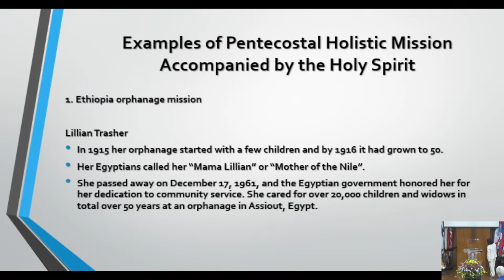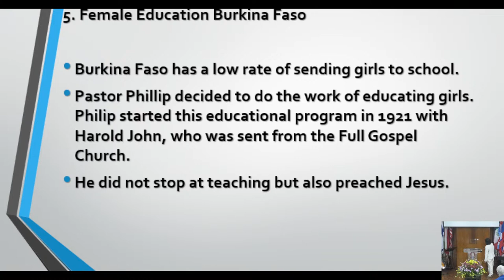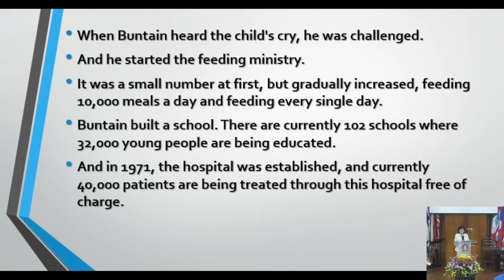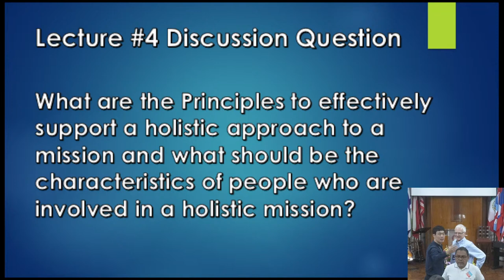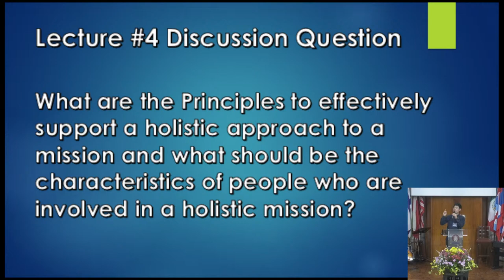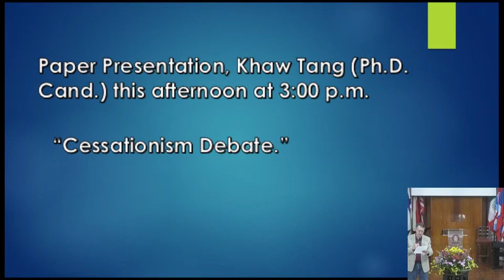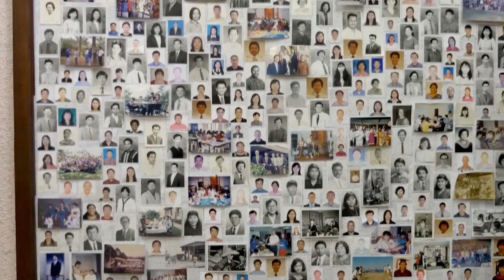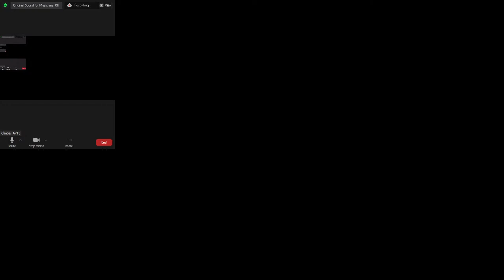31st Annual William Menzies Lectureship (Day 4)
Session 4
Speakers: Dr. Wonsuk and Dr. Julie Ma